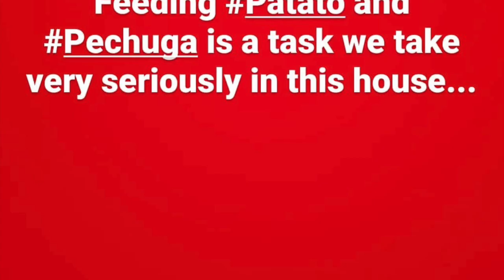SIPAG NI BABYTILI NAGLINIS AT NAGPAKAIN SA MGA ALAGANG HAYOP NG TATAY NYA||SOLENN AND NICO BABY TILI